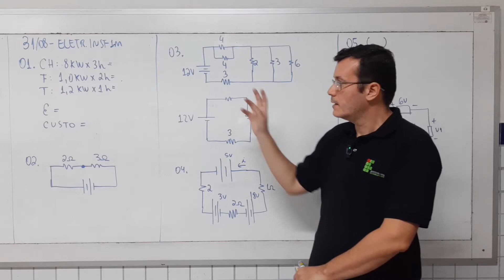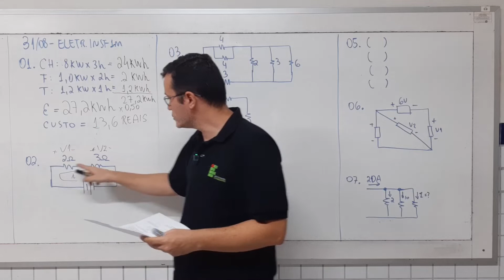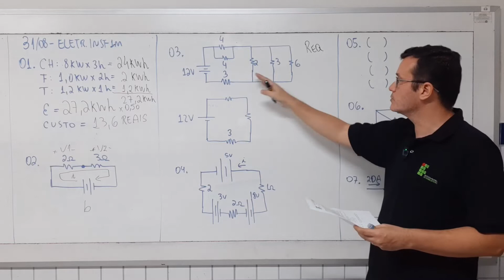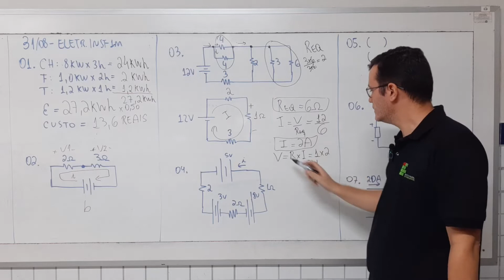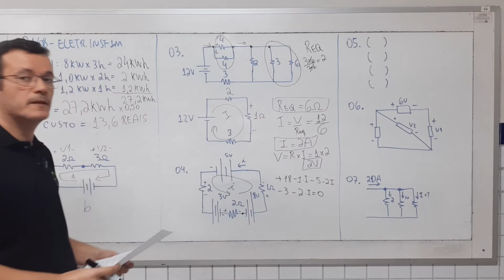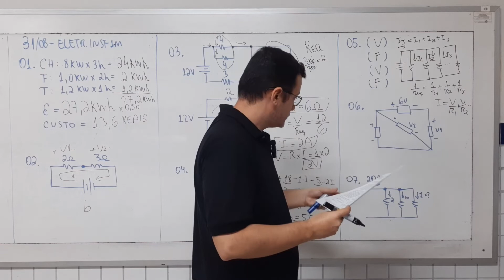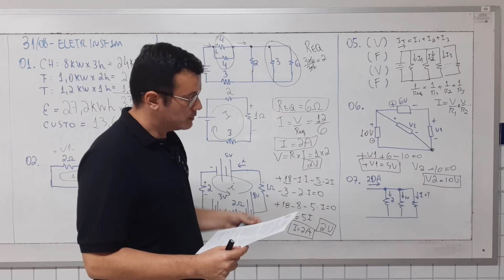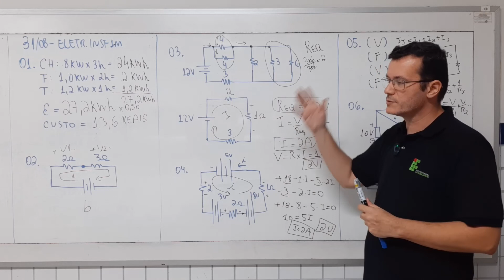[31/08/22] Eletr.Inst-1M :: Re-correção da prova da etapa 2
Nesta vídeo aula acompanharemos a re-correção da prova da etapa 2 da turma Info-1M. Por problemas no microfone sem fio durante a transmissão ao vivdo no dia de 30/08 a correão ficou sem aúdio até o minuto 27. O aúdio foi restabelecido depois de 27min00. A prova conta com questões de eneriga elética, potência, circuito em série, paralelo e misto, cálculo da corrente elétrica, leis de kirchhoff, cálculo de resistência equivalente e tensão.